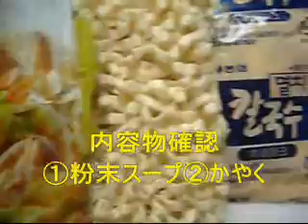No.3423 Myorchi Kalguksu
Nong Shim(Korea) 農心　ミョルチ　カルグッス